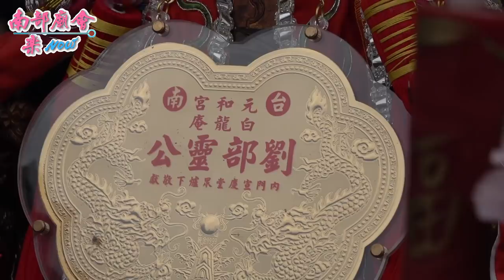【鹽水媽入府城，陣容浩大！在王宮看就對了！難得片長超過2小時！ 鹽水護庇宮 辛丑年、百年香路、赴郡會香】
# 台南鹽水月港護庇宮天上聖母往府城祀典大天后宮赴郡會香暨回駕遶境大典 110/12/26